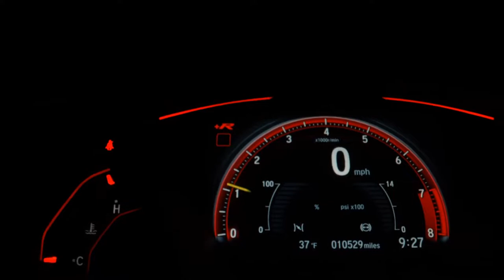FIAT ARGO - 2020 - Presidente Prudente/SP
ARGO DRIVE 1.0
ANO: 2020
DIREÇÃO HIDRÁULICA
TRAVA ELÉTRICA
RETROVISORES ELÉTRICOS
AR-CONDICIONADO
AIR BAG
PAINEL MULTIMIDIA

-APROVAÇÃO FACILITADA
- AUTÔNOMO
- ASSALARIADO
*SUJEITO À ANÁLISE DE CRÉDITO!

Whatsapp Vendedores

Veículo: FIAT / ARGO 1.0 FIREFLY DRIVE
Ano: 2019/2020
Combustível: FLEX
Portas: 4 PORTAS
Câmbio: Manual
Cor: BRANCA
KM: 62.870

✅ Air Bag
✅ Ar Condicionado
✅ Ar Quente
✅ Direção Hidráulica
✅ Freio ABS
✅ Rádio
✅ Travas Elétricas
✅ Vidros Elétricos
✅ Limpador Traseiro
✅ Kit Multimídia
✅ Entrada USB
✅ Porta Copos
✅ Som Original